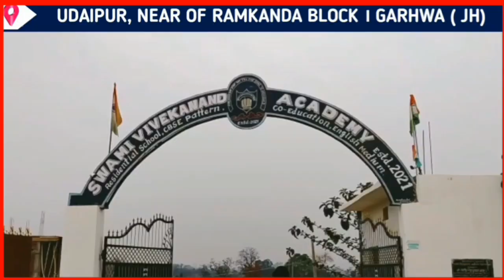विभिन्न कांडों के दो फरार अभियुक्त वारंटी को मेराल पुलिस ने गिरफ्तार कर भेजा जेल।